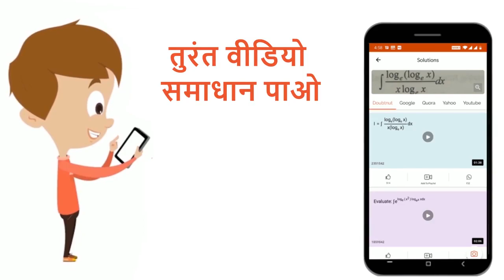विद्युत आवेश Q को दो भागों Q_(1) व Q_(2) में विभक्त करके परस्पर r दूरी पर रखा गया है। दोनों के म...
विद्युत आवेश Q को दो भागों Q_(1) व Q_(2) में विभक्त करके परस्पर r दूरी पर रखा गया है। दोनों के मध्य प्रतिकर्षण का बल अधिकतम होने की शर्त क्या होगी?
Class: 12
Subject: PHYSICS
Chapter: विधुत क्षेत्र
Board:Rajasthan Board

👉 Have Any Query? Ask Us.